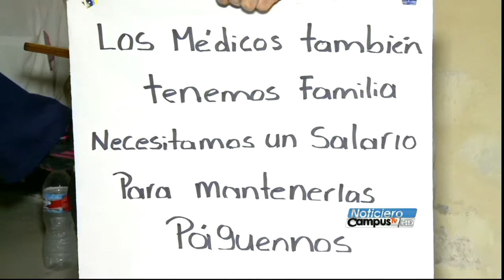Protestan, en las calles, médicos del norte de Honduras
Los médicos de la zona norte de Honduras cumplieron su promesa: salieron a las calles a protestar por el impago salarial y por la calamidad en que se encuentran los hospitales públicos. Los acompañaron, también, los pacientes. El gobierno  declaró ilegal la huelga.